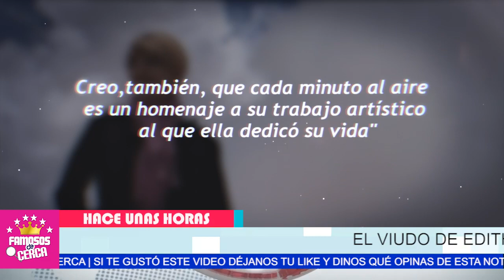😭 Revelan 𝗜𝗡𝗘𝗦𝗣𝗘𝗥𝗔𝗗𝗔 𝗡𝗢𝗧𝗜𝗖𝗜𝗔 Del Viudo de Edith Gonzalez El Empresario / 𝗟𝗢𝗥𝗘𝗡𝗭𝗢 𝗟𝗔𝗭𝗢 🎚️😭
Revelan Que el Viudo de Edith Gonzalez TOMA DRASTICA Decision en su Vida.

 BIENVENIDOS!!!
suelta la sopa
televisa
exclusivas
venga la alegria
tv azteca
polemica
chismes
Entertainment
farandula mexico